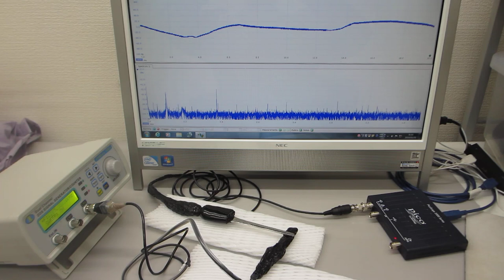超音波システムによる発振制御実験（超音波システム研究所）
超音波システムを利用した実験動画を公開しています